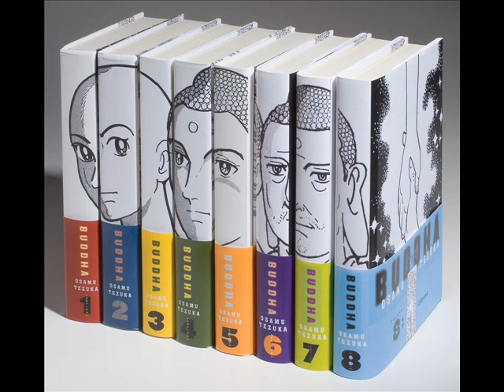Buddha Manga Review Part 2 (Spoiler Free)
I review an epic saga retelling (with some license taken) of the life of Siddhartha Gautama, commonly called the Buddha. Part 1 of 3, 3 will have SPOILERS, so only watch to 2 unless you're curious